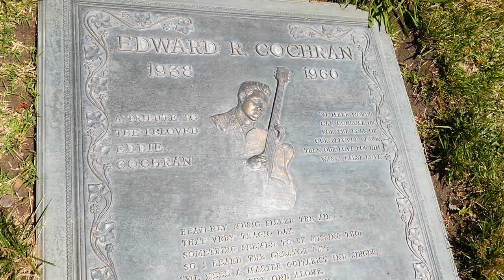Musician Singer Eddie Cochran Grave Forest Lawn Cypress LA California USA May 2021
Musician Singer Eddie Cochran Grave Forest Lawn Cypress Los Angeles California USA May 24, 2021. Ray Edward Cochran (/ˈkɒkrən/; October 3, 1938 – April 17, 1960) was an American rock and roll musician. Cochran's songs, such as "Twenty Flight Rock", "Summertime Blues", "C'mon Everybody", and "Somethin' Else", captured teenage frustration and desire in the mid-1950s and early 1960s.He experimented with multitrack recording, distortion techniques, and overdubbing even on his earliest singles. He played the guitar, piano, bass, and drums. His image as a sharply dressed and attractive young man with a rebellious attitude epitomized the stance of the 1950s rocker, and in death he achieved iconic status.
Cochran was involved with music from an early age, playing in the school band and teaching himself to play blues guitar. In 1954, he formed a duet with the guitarist Hank Cochran (no relation). When they split the following year, Eddie began a songwriting career with Jerry Capehart. His first success came when he performed the song "Twenty Flight Rock" in the film The Girl Can't Help It, starring Jayne Mansfield. Soon afterward, he signed a recording contract with Liberty Records and his first record for the label, Sittin' in the Balcony, rose to number 18 on the Billboard charts.

Cochran died at age 21 in Chippenham, Wiltshire, after a road accident during his British tour in April 1960. He had just performed at the Bristol Hippodrome. Though his best-known songs were released during his lifetime, more of his songs were released posthumously. In 1987, Cochran was inducted into the Rock and Roll Hall of Fame. His songs have been recorded by a wide variety of recording artists.
Cochran was on tour in Britain from January through April 1960.  He and his friend and fellow performing artist Gene Vincent had just finished performing at the last of their scheduled concerts at the Bristol Hippodrome on April 16, a Saturday night. They were traveling along the Bath Road in a taxi (a cream-coloured 1960 model Ford Consul Mark II saloon) from Bristol towards London. In addition to Cochran and Vincent, the other passengers in the vehicle were Sharon Sheeley (a 20-year-old songwriter who was also Cochran's fiancée at the time), Patrick Tompkins (the tour manager, 29 years old), and George Martin (the 19-year-old taxi driver). At about 11:50 p.m. that night, Martin lost control of the vehicle, which subsequently crashed into a concrete lamppost at Rowden Hill in Chippenham. At the moment of impact Cochran, who was seated in the center of the back seat, threw himself over Sheeley to shield her. The force of the collision caused the left rear passenger door to open, and Cochran was ejected from the vehicle, sustaining a massive traumatic brain injury from blunt force trauma to the skull. The pavement was dry and the weather was good, but the vehicle was later determined to be traveling at an excessive speed. No other vehicle was involved in the incident.